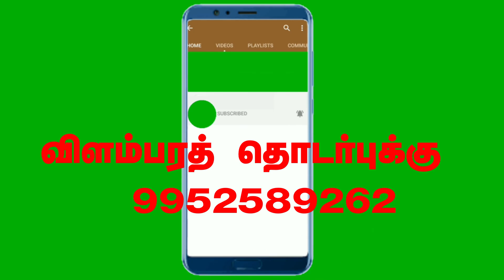23 வயதினிலே IPS & IAS தேர்ச்சி - Sheik Abdul Rahaman IAS